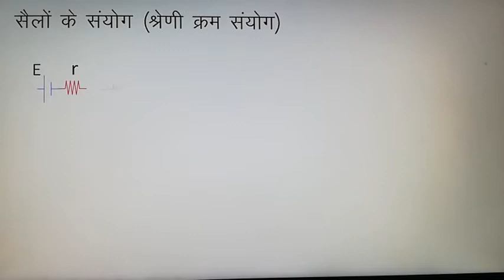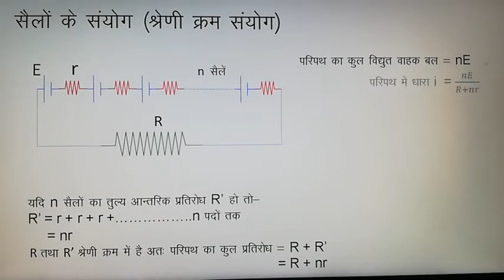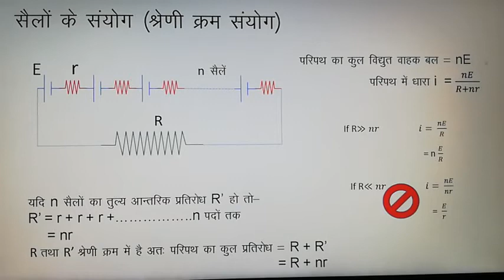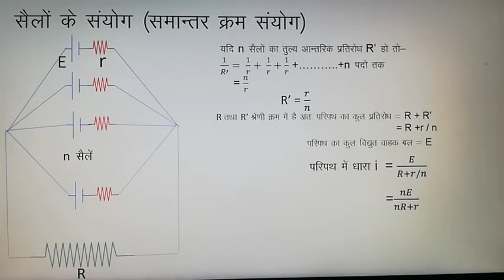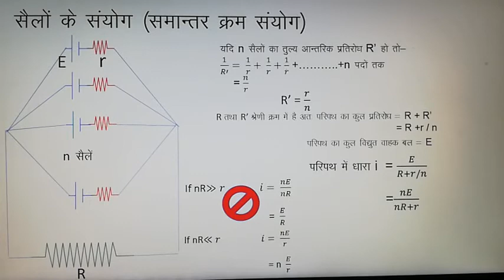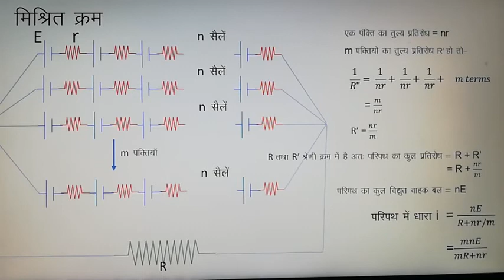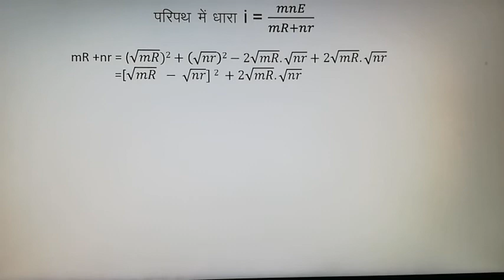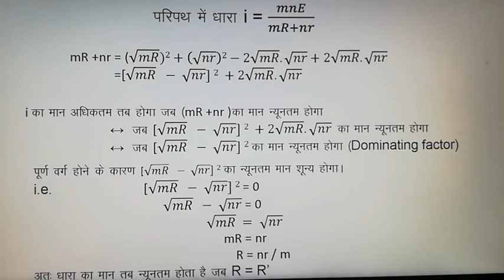सैलों के संयोग_वैद्युत परिपथ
Class 12th physics lectures in hindi by HC Binwal